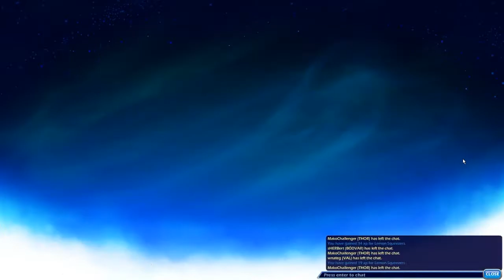MORE THOR | Road to Diamond #3 - Brawlhalla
Excuse the poor audio quality - it'll be fixed next week :)

Ethan and Ethan take on ranked 2v2 with Double Thor once again! Will it be the last time?
probably not.

Take it easy, keep it breezy!